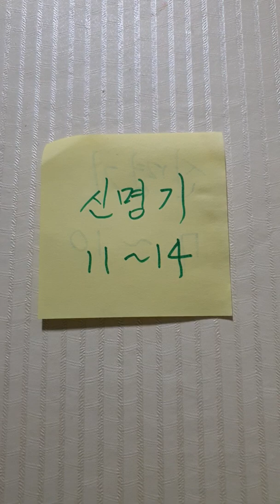🌈성경읽기 🌎 신명기 11장ㅡ14장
🌈성경읽기 제123일ㅡ20200212(수)

🚩설교 추천합니다.
박보영 목사님ㆍ선한목자교회집회
십자가를 만난 사람